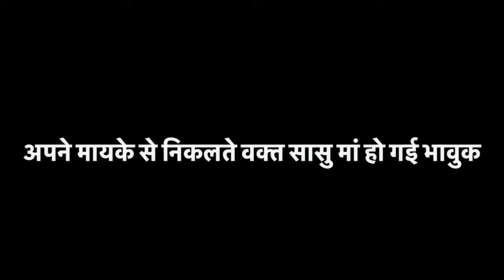मायके से हुई सासु मां की भावुक विदाई 😭 बहुत याद आएंगे सभी लोग 🥺